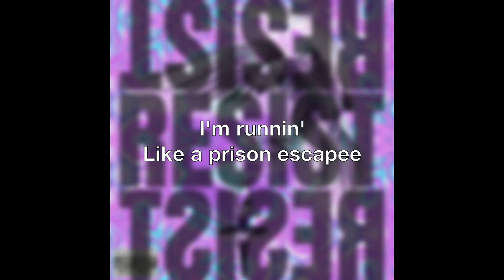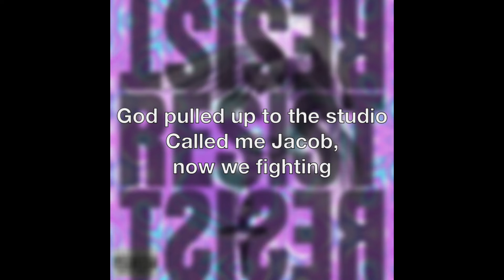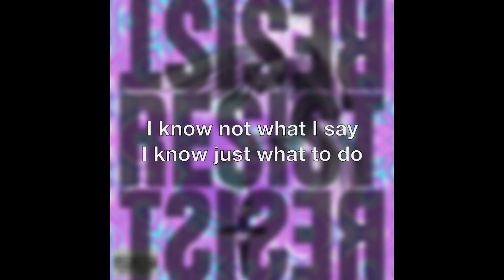"RESIST" - Life of Mikey/////LYRICAL VIDEO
BALLERINA, BALLERINA, FALCON!
Track #2: RESIST

VIDEO INCLUDES LYRICS TO "RESIST"